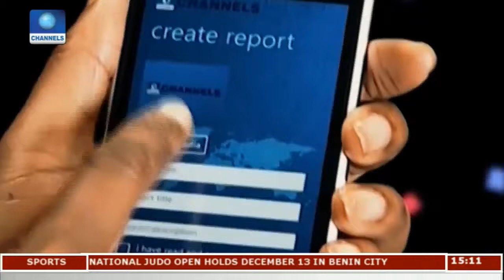BREAKING NEWS ; Oduduwa Republic is Around The Conner as South West Governors Meet On